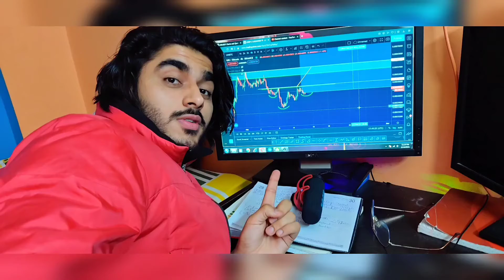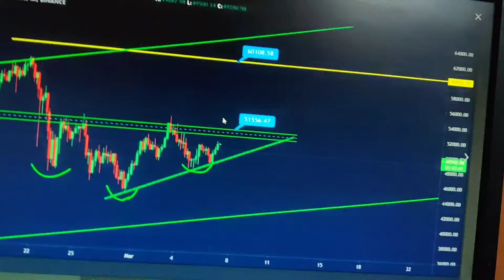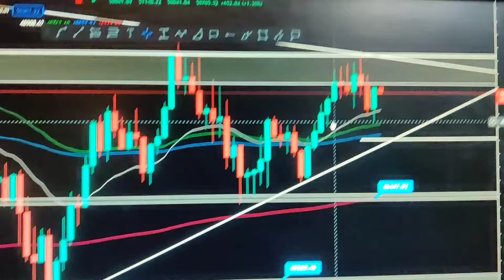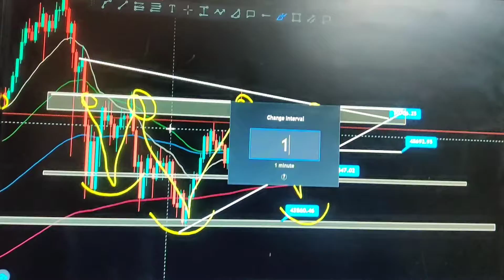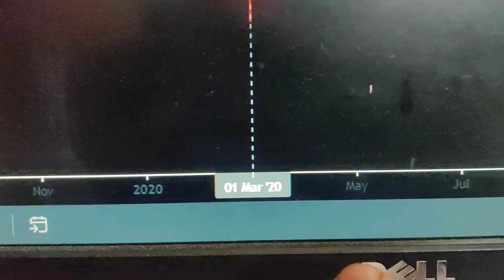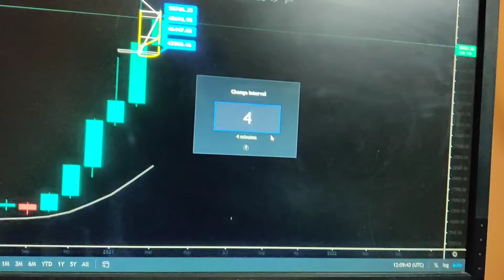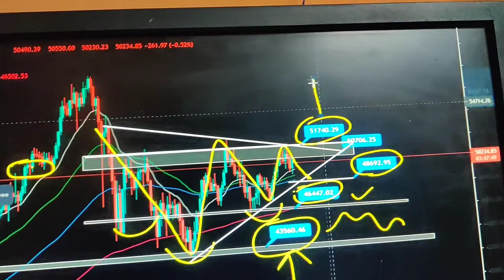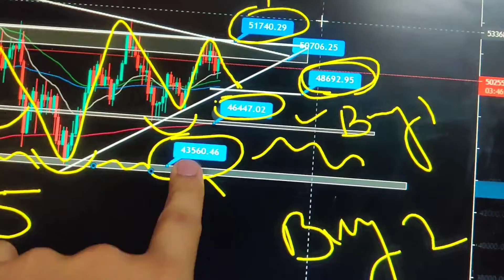Bitcoin Urgent update 💥|| Aab kya hoga Bitcoin mein🙄 || 43 k $ ?😮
bitcoin hindi
Bitcoin india
bitcoin update
bitcoin Update in hindi
hindi bitcoin price
bitcoin next move
bitcoin m aage kya hoga
bitcoin kitne ka milta hein
1 bitcoin price in inr
Indian rupees bitcoin
bitcoin 7 lakh kab aaega
bitcoin techical analysis
bitcoin 50k $